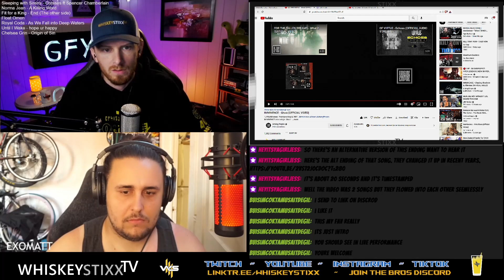First Time Reaction to Imminence - Ghost!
If you would like to go deeper, consider joining the discord community!

Please go support Imminence!

IMMINENCE's new single 'Ghost'!

Video by Tre Film.

Mixed and mastered by Henrik Udd.

Lyrics:
There’s a darkness in the distance
It’s like the calm before the storm
Dark clouds stalk my every move
I can’t see the light from above
Can’t see the forest for the trees
I can’t break free
This is my soul, my soul
Can you tell my ghost
That he doesn’t belong here anymore
How can I raise these walls
When the ground beneath my feet is crumbling
Searching for the answers
In the darkness of my soul
Can’t find the remedy
For the pain to let me go
Find another host
’Cause this is my soul, my soul
I hear the devil speak in tongues
As water rises in my lungs
Tell me where’s the remedy

Credits:
Director - Pavel Trebukhin
DOP - Nikita Khatsarevich
Producer - Denis Kotegov
1AD - Victoria Niklyaeva
Art Department - Nadya Jupiter
MUA - Sabina Gahramanova
Style - Anna Lymarenko
Casting - Elizaweta Mówshyna
Choreographer - Liza Chayka
Steadycam - Andrey Tartyshnikov
Focus Puller - Borya Borisov
1 AC - Anton Shevchuk
Gaffer - Nikolay Bulavskiy
Light Crew - Denis Prokopenko, Ruslan Galkevich, Nikita Fadeyev, Sasha Korotchuk, Roma Panchenko, Sergei Moiseenko
Dolly - Alexander Hareba
Rental - Patriot
BTS: Rayneeed

Sweden unit production:
Lucas Englund
Jesper Johansson Jungermark

Colorist - Stephen Derluguian
3D Artist - Gyula Kunsagi
VFX - Nikita Bogomolov
Cleanup & VFX - Emīls Geršinskis-Ješinskis

Cast:
Theresa Jocelyn
Alwatap Boubacar
Tony Zverin
Fola Flow
MC Panda